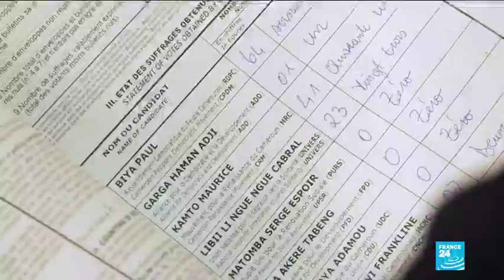Cameroon's opposition leader Kamto charged with 'rebellion'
Cameroon's main opposition leader, Maurice Kamto, has been charged by a military court with rebellion, insurrection and "hostility to the homeland," one of his lawyers said Wednesday.